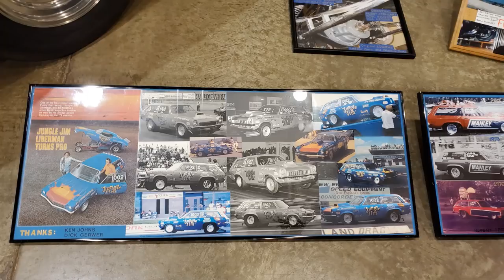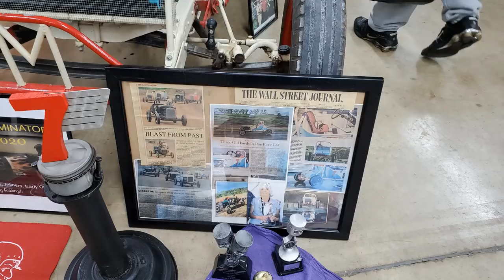Jungle Jim's Tribute Car At Dragfest 2020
Dragfest in Lebanon Pa. Indoor Drag Racing Showcase. Awesome show. Featured Jungle Jim's Tribute cars.